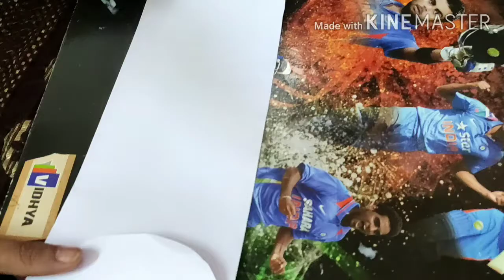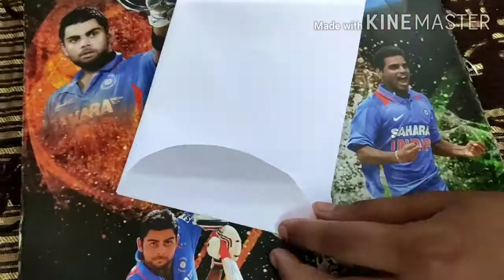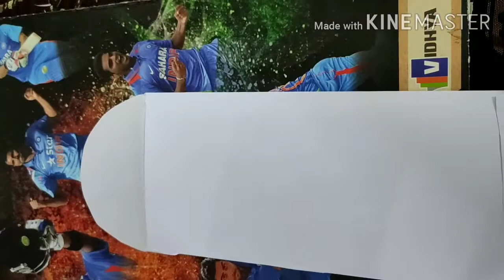Envelope വീട്ടിൽ തന്നെ ഉണ്ടാക്കിയെടുക്കാം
Musfiya,' creations